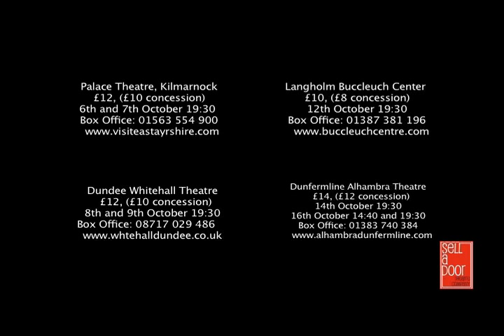Dracula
'Sexy', 'Young', 'Vibrant'
Sell a Door's fast paced production of Dracula by Liz Lochhead. Music by David Ben Shannon.
On tour in October 2010 and London run November 2010.